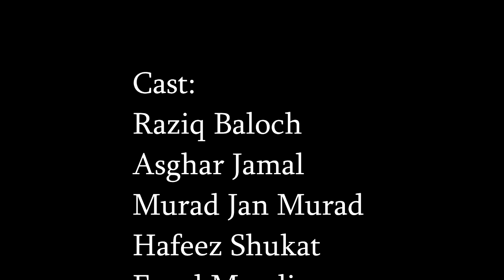PUBG|Balochi Funny Video 2023|Episode#110|@MZPRODUCTIONMAND |Balochi Comedy Full HD Video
Cast:/Asghar jamal;Waris Wafa;Murad Jan Murad;Fazul Mandi/
D.O.P&EDITOR:Marwan Mandi
Old Episode Link

Asalam Walikum My Youtube Family!
My Name is Marwan from Mand Balochistan.
I'm a Vlogger,Camera Man,Editor,Film Director plus music album creator.I love to visit new place and capture videos to showcase in my Youtube channel MZProductionMand. Hope you guys keep your support to me.